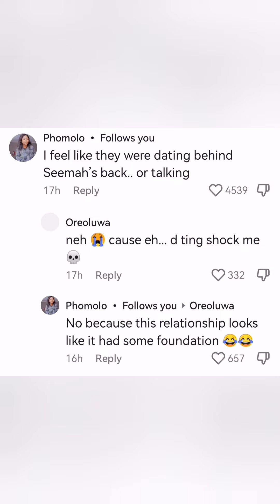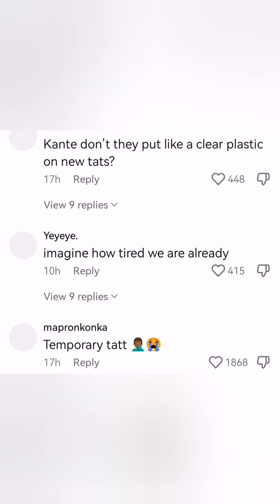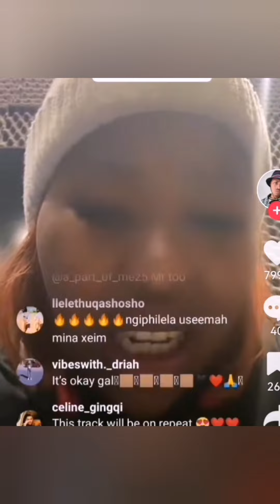Ghost Hlubi and Siya exposed😨, fake tattoos and more